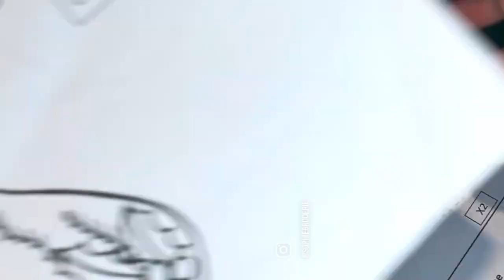Broderie « oiseaux de Noël » vidéo 5, tuto des ailes houx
🦜🌲 challenge broderie « oiseaux de Noël »🌲🦜
C’est la dernière vidéo de ce challenge! Sortez vos perles pour les pattes et l’accroche au sapin! Je vous explique aussi comment monte les ailes.
YAPLUKA😄
J’espère que ce challenge vous a plu 😘
le modèle est sur mon blog (c’est gratuit!) imprimez le, préparez votre matériel et regardez les 4 vidéos précédentes ( elles sont aussi disponibles sur Youtube)

N’hésitez pas à mettre en ligne des photos de vos oiseaux avec le sboiseauxbrodes